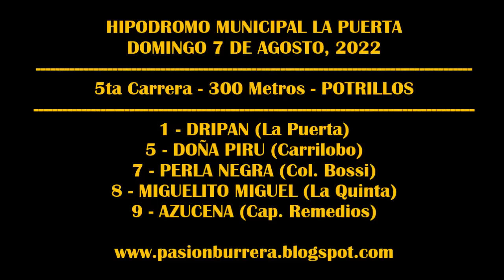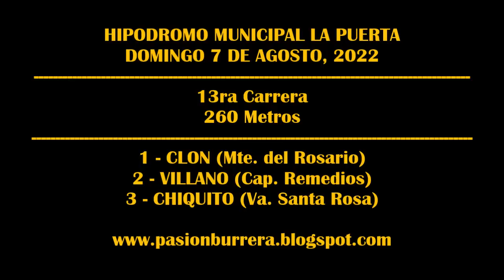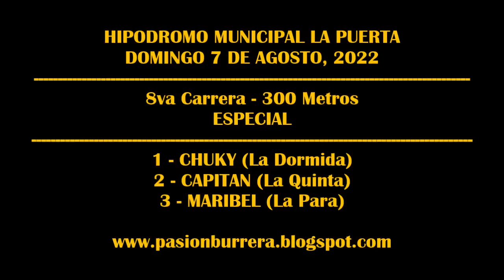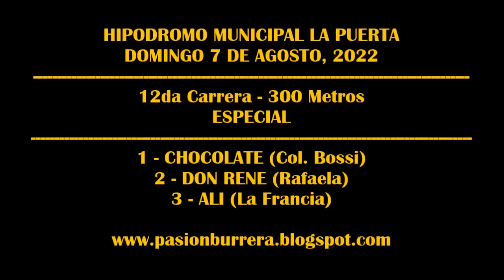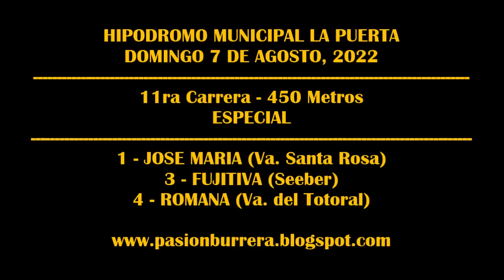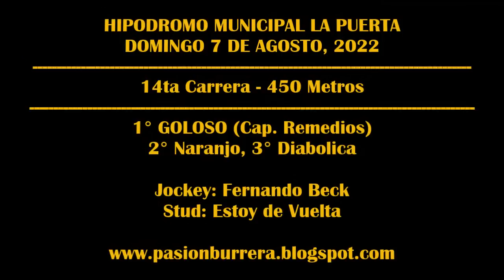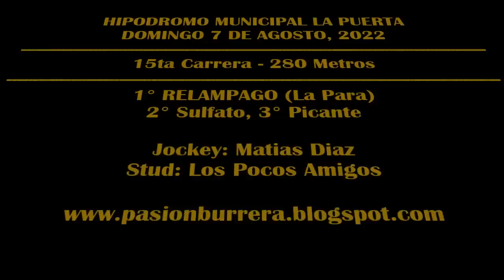REUNIÓN HIPODROMO MUNICIPAL LA PUERTA (07-08-2022)